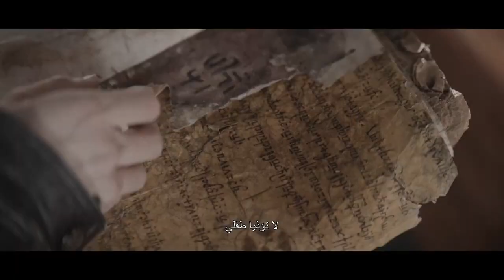Anything for Jackson - Official Trailer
Genre: Horror
Cast: Sheila McCarthy, Julian Richings, Konstantina Mantelos
Synopsis: A bereaved Satanist couple kidnap a pregnant woman so they can use an ancient spellbook to put their dead grandson's spirit into her unborn child but end up summoning more than they bargained for.